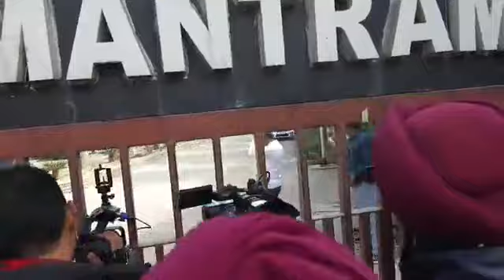26 ਜਨਵਰੀ ਨੂੰ ਕਿਸਾਨ ਪਰੇਡ ਬਾਰੇ ਦਿੱਲੀ ਪੁਲਿਸ ਪ੍ਰਸ਼ਾਸ਼ਨ ਨਾਲ ਕਿਸਾਨਾਂ ਦੀ ਮੀਟਿੰਗ ਖ਼ਤਮ - ਦੇਖੋ ਕੀ ਹੋਈ ਚਰਚਾ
The supreme court of India has directed the Delhi Police Administration to decide the strategy to tackle the Farmers  Tractor Parade to be held on 26 January on the occasion of Republic day . A meeting was done between the Police administration and  Farmers on the same. What conclusion came out from Same , Let's hear Via Babushahi.